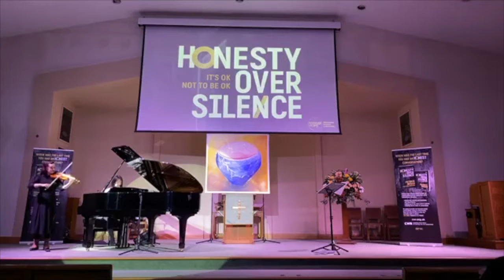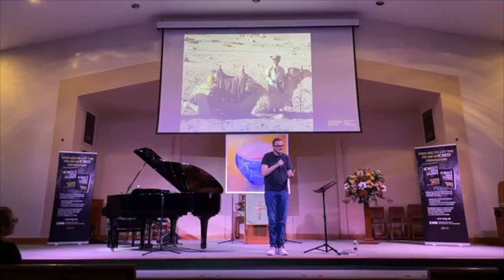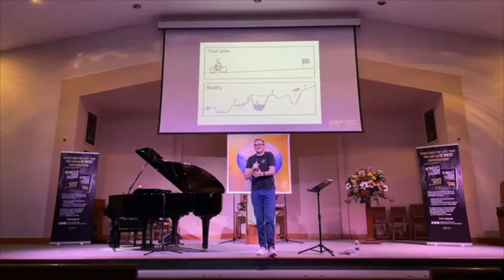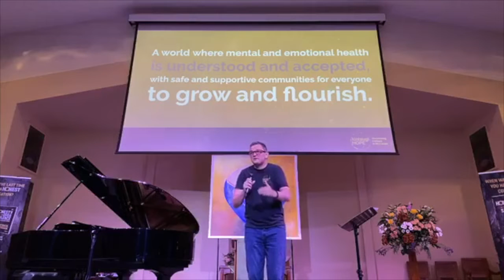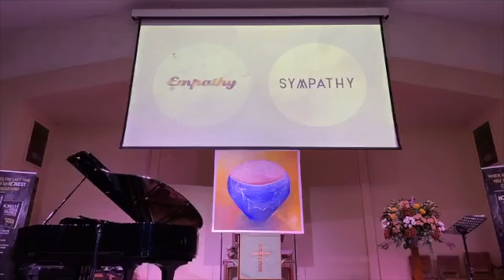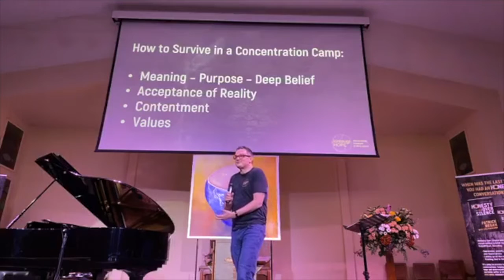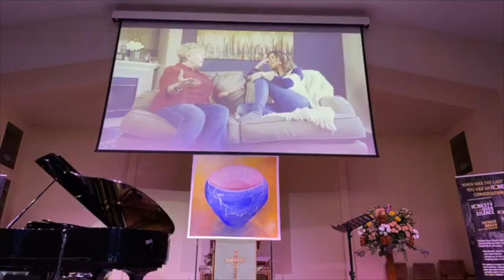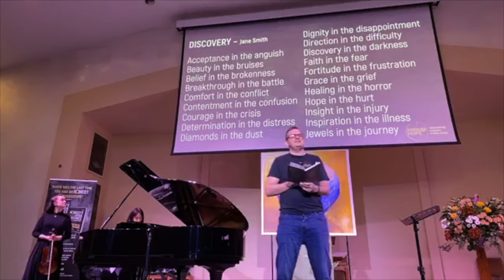Honesty Over Silence Tour Live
This is the live stream from our last Honesty Over Silence Tour in Barnsley, we hope you enjoy it.